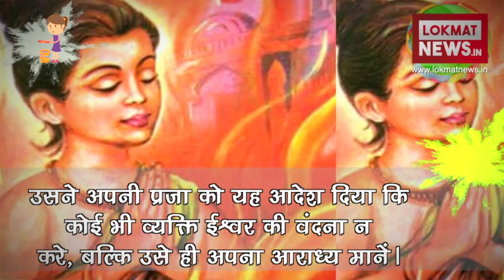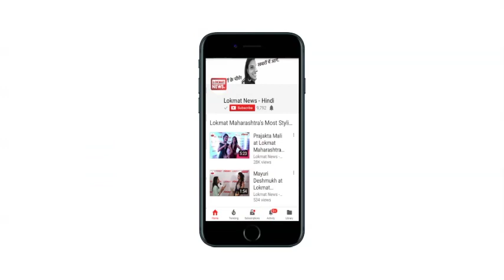Holi Festival Puja Vidhi | Holi Muhurt 2018 | Holi Puja Date & Time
Holika Dhana Timing, Muhurth, How to celebrate holi :-
Holi Festival is one of India's oldest festivals. There is not enough information about how old it is, but there are many stories about it in Indian history, Puranas and literature.

Attempts have been made to say a lot in literature and films from many perspectives in this story, but there is a similarity in every tale that it has been said to celebrate the victory of Vijay on the untruth and the victory of virtue and the victory over evil.

 होली भारत के सबसे पुराने पर्वों में से है। यह कितना पुराना है इसके विषय में ठीक जानकारी नहीं है लेकिन इसके विषय में इतिहास पुराण व साहित्य में अनेक कथाएँ मिलती है। इस कथाओं पर आधारित साहित्य और फ़िल्मों में अनेक दृष्टिकोणों से बहुत कुछ कहने के प्रयत्न किए गए हैं लेकिन हर कथा में एक समानता है कि असत्य पर सत्य की विजय और दुराचार पर सदाचार की विजय और विजय को उत्सव मनाने की बात कही गई है। इस बार होलिका दहन का मुहूर्त और होली कैसे मनाए जानिए दिल्ली के कलिका मंदिर के महंत स्वामी सुरेंद्रनाथ अवधूत से